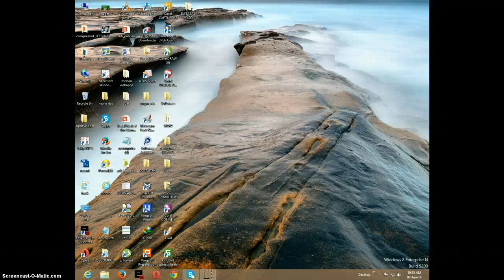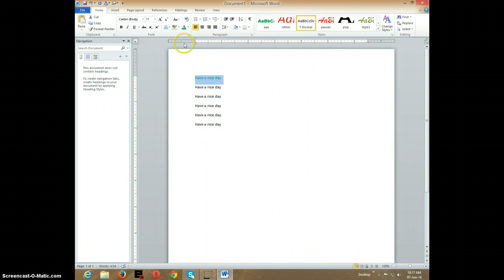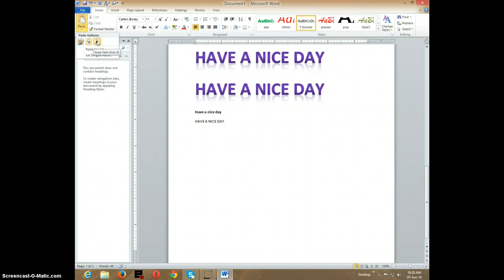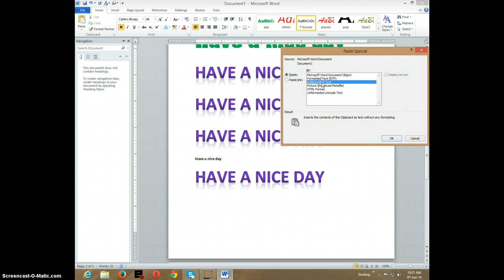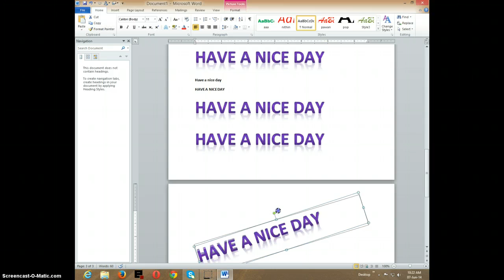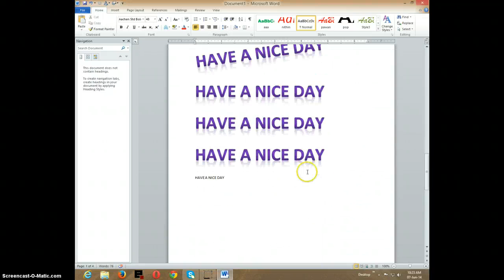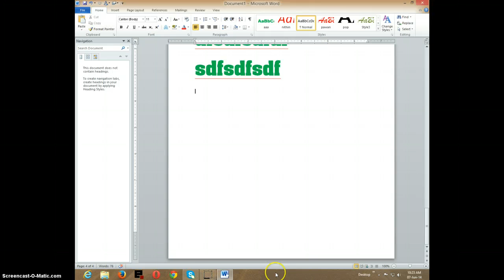How to use Format painter in word 2010 in Tamil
This tutorial learn about cut , copy, paste and format painter. And also described about the paste special option with the simple and clear procedures.